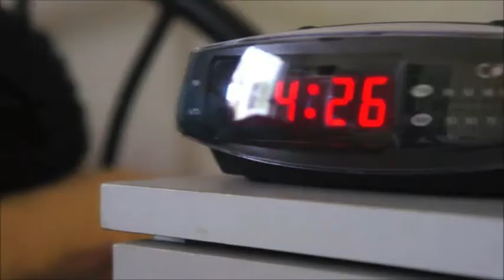Million dollar lottery trailer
trailer of up coming short nepali movie million dollar lottery